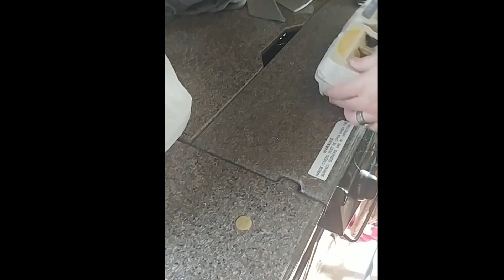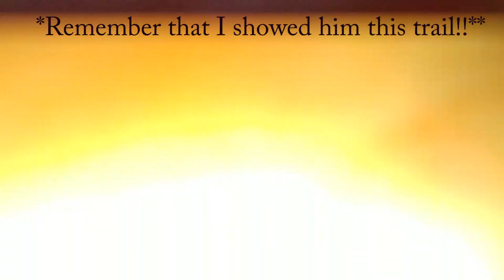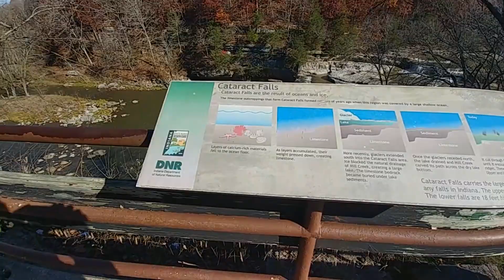WE LIVE IN AN RV FULL TIME | Vlog 1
We decided to pack up our stuff and move into an RV! To see how we got here you are in the right place! Come follow along from the minute we pulled out of our house for the last time!